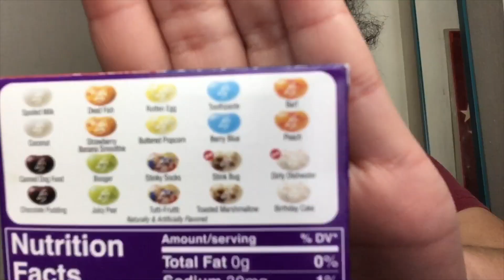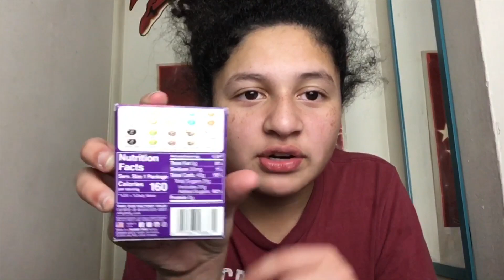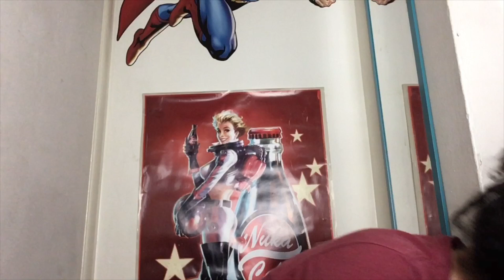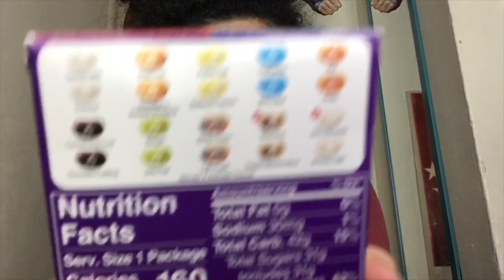Bean Boozled challenge